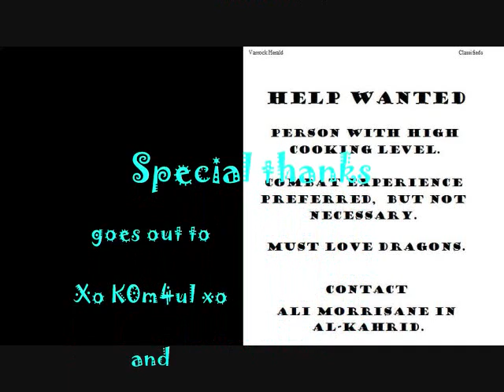Dragon Burger -A Runescape Comedy short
Come join us at Runescape's newest upscale fast-food franchise, Dragon Burger, wher all our food is (dragon) flame broiled, not fried.